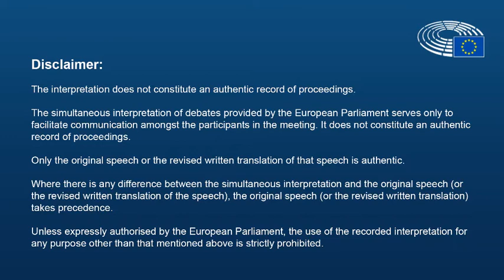Debate on the impact of the demographic change - Emil Boc, Mayor of Cluj-Napoca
Demographic change is leaving an impact on brain drain. Everyone should be free to move but no one should be forced to leave due to economic constraints. We need to transform brain drain into brain gain and to do this, the key words are cohesion policy, investment, jobs, quality of life, green and digital innovation.